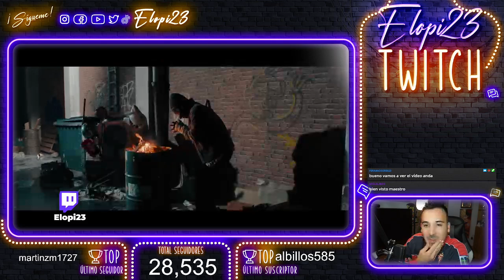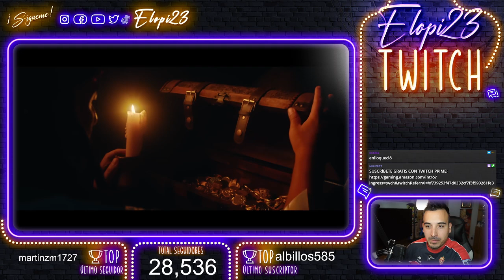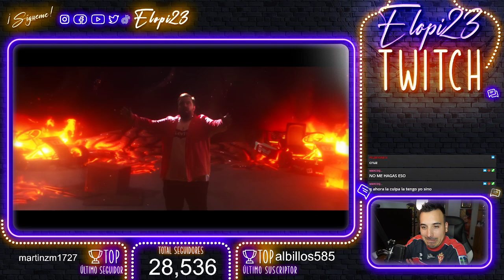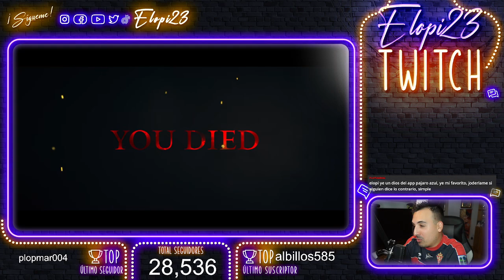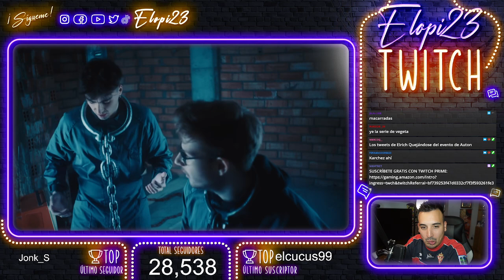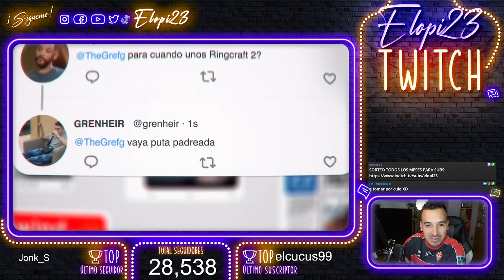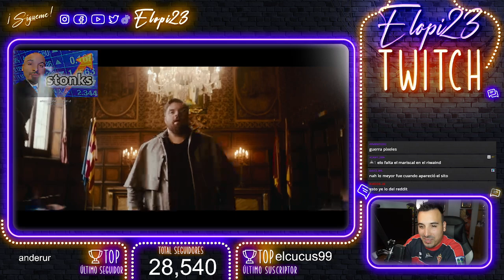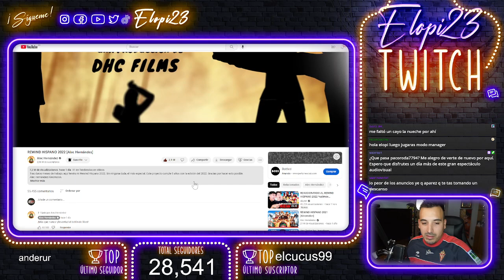REACCIÓN y OPINIÓN al REWIND HISPANO 2022 de ALECMOLON